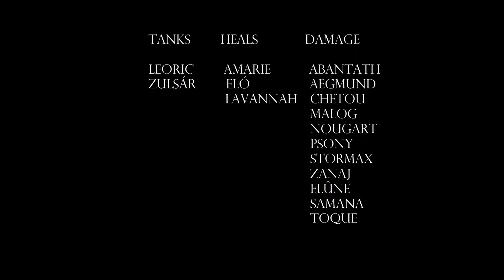Garrosh Hellscream Heroic - Vergangene Verteidiger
Unser erster Versuch sowie Kill in SoO - Garrosh :)

Nicht perfekt aber er lieg
Danke an die , die mitgemacht haben!
Song :
Nick Phoenix / Thomas Bergersen-Return From Darkness-Extreme Music
In einer Woche gibt es WoD Videos zu Inis & Quests :)! Schaut rein !